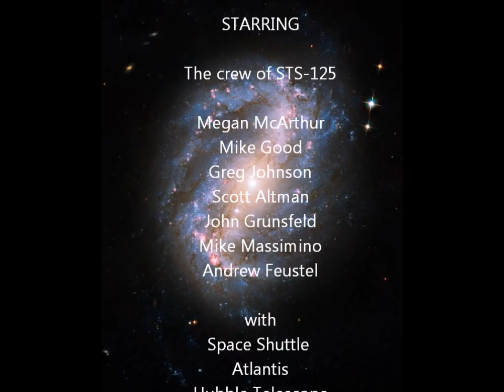Good Morning Moon - Marian Call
STS-125 montage set to Marian Call's new song "Good Morning Moon"

Footage from NASATelevision and SpaceVidCast
Music from Marian Call's new album "Something Fierce".